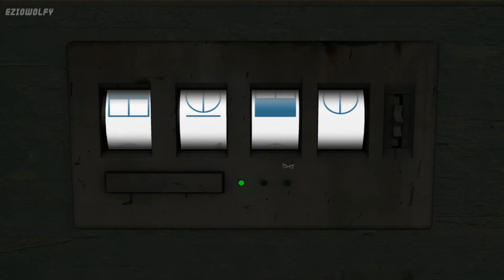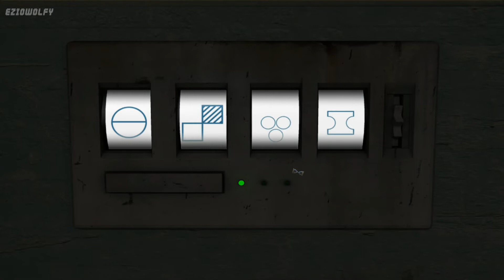Art of Murder: Cards of Destiny 🎮 Walkthrough - 11 Norwitch – Maine